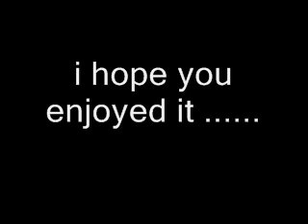Party till you puke by Andrew W.K